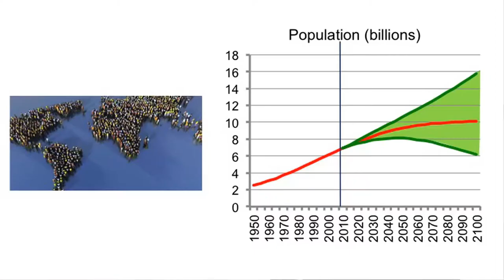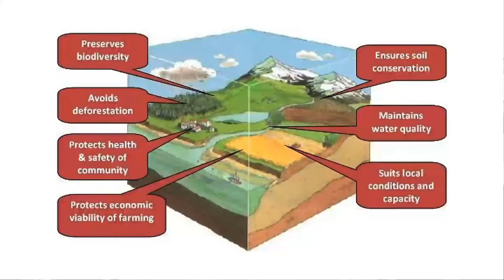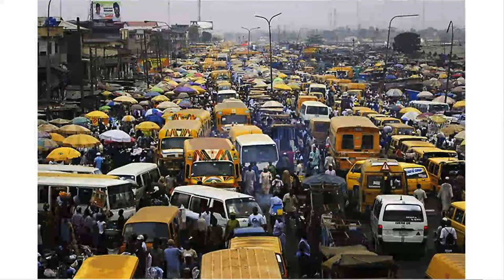IdeasLabs 2013 - Charles Godfray - Feeding the World: Tensions and Trade Offs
Professor Charles Godfray, from the University of Oxford, discusses the future of food. One third of all food we grow is wasted, he says, and we need to think about how to "sustainably intensify" and let globalization work in favour of food security.